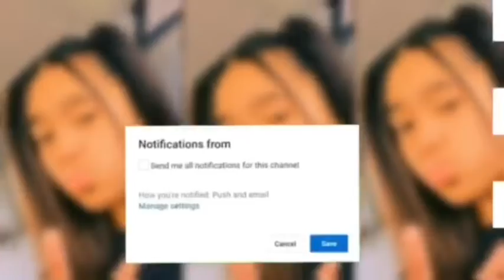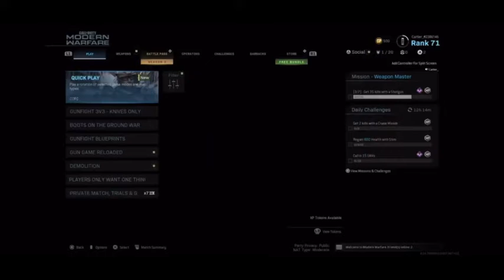Playing Modern Warfare hardpoint😭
Hey guys welcome back! Sorry for the long wait a bunch of my clips were getting copyrighted and I needed to change the music to my outro and intro. I tried something different and played a game with my mic on! I hope you guys enjoy/enjoyed today’s video! Happy Mother’s Day! See y’all next time.

You’re perfect just the way you are;)

Socials:
Snap: nfig2007